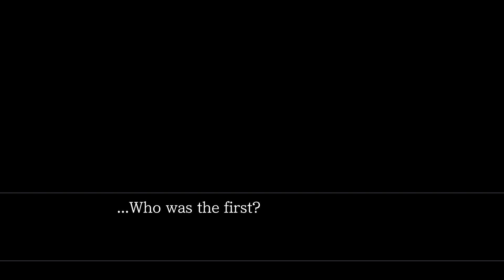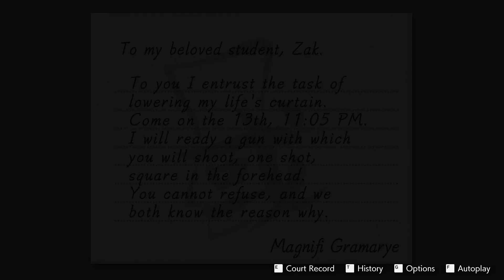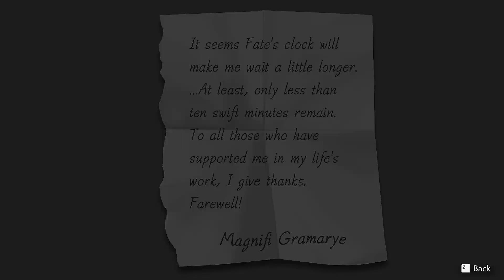Apollo Justice Walkthrough (PC) - Part 16 | Turnabout Succession (Part 4)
Welcome back to my Apollo Justice - Ace Attorney Trilogy walkthrough with no commentary. This is the 7 Years Ago - Trial Former (Phoenix's last case)  portion from the Turnabout Succession case.